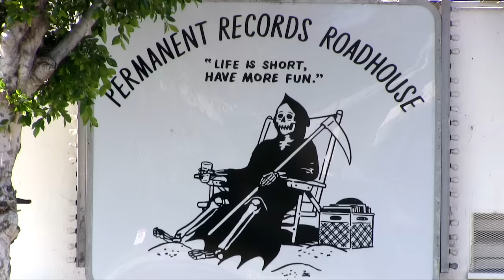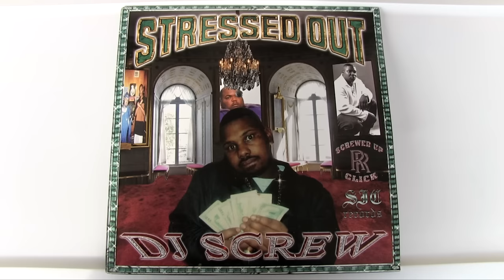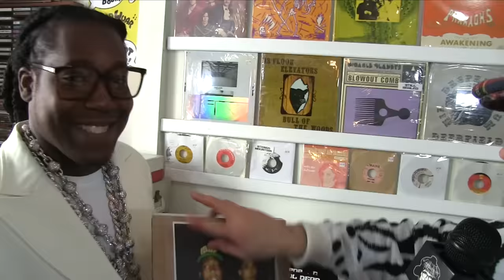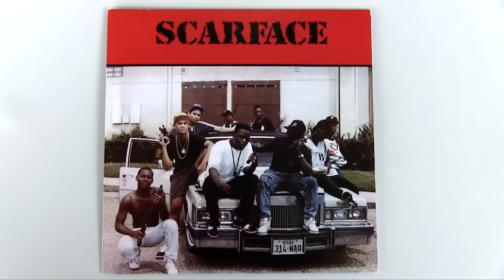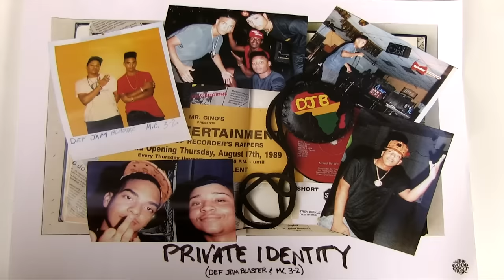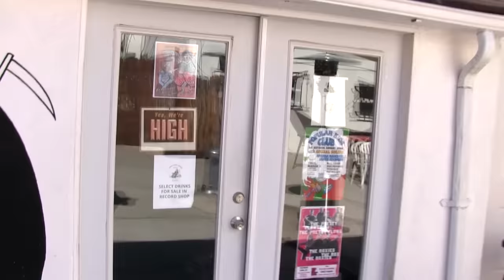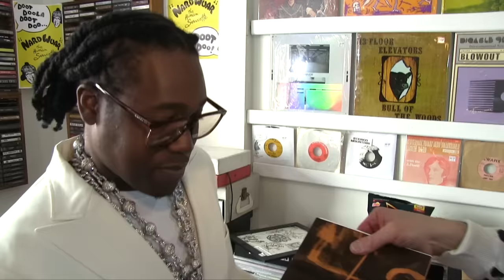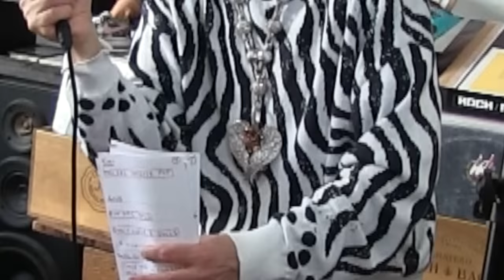Nardwuar vs. Don Toliver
Nardwuar interviews Don Toliver at Permanent Records ! Doot doo !